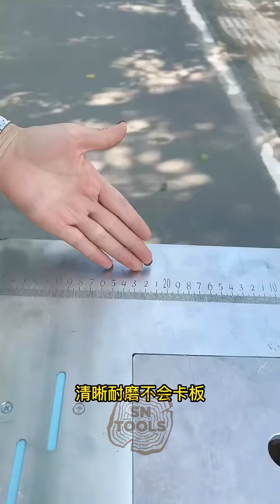Portable Woodworking Machinery - Dust-Free Mother Saw-Decorative Woodworking Techniques